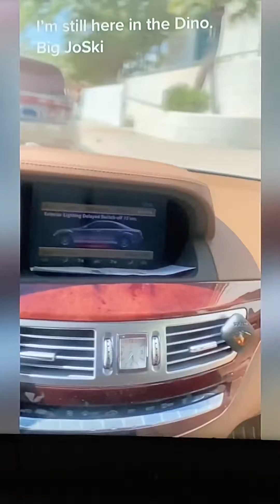JoSki driving a Benz